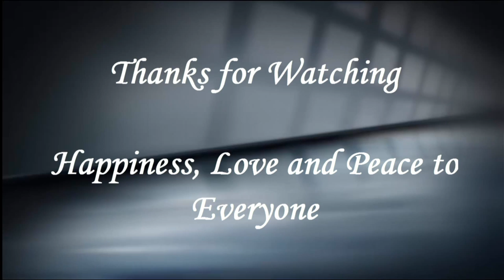Clapping Seal (Sea Lion) - DIY | Origami |Tutorial by Paper Folds ❤️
Paper Crafts